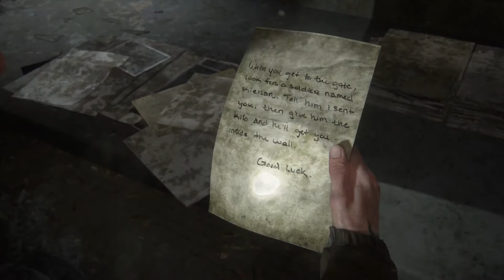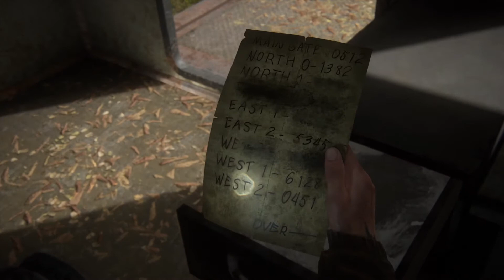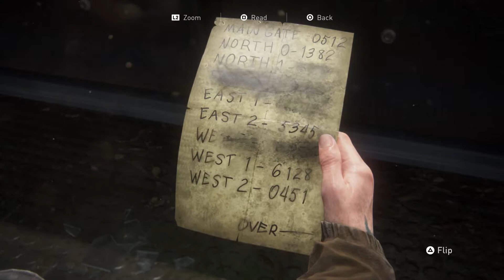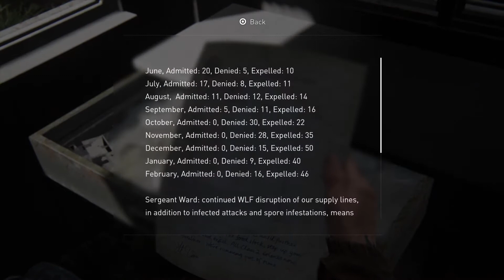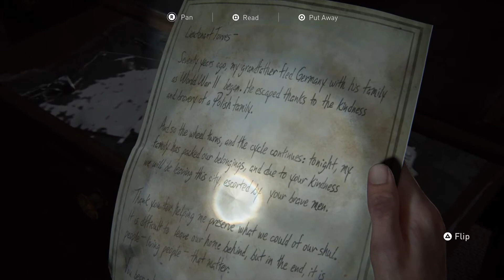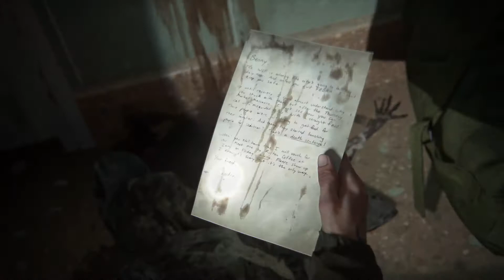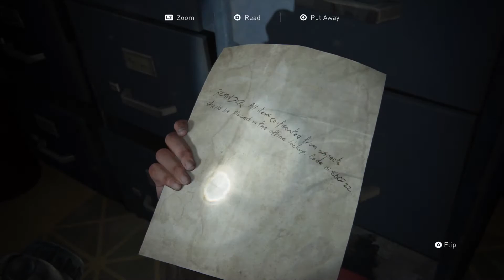The Last Of Us Part II #4 — Seattle Gate & Downtown I [English, No Commentary] (PS4 Pro)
My casual first playthrough of this game (moderate / normal difficulty)
Edited deaths and other wasted moments (loadings, menus, etc.), as much as possible.